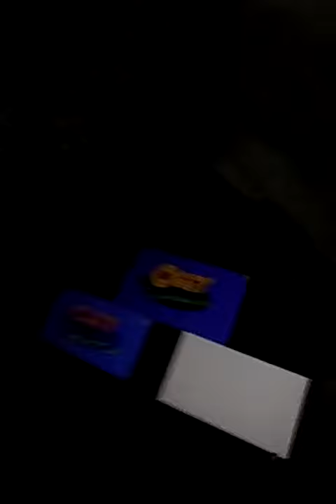Oggy and the cockroaches 🎦🎦🎦🎦🎦🎦🎦🎦🎦🎦🎦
Oggy Dan lipas,Cat Dan rats , swiper Dan crazy angry birds